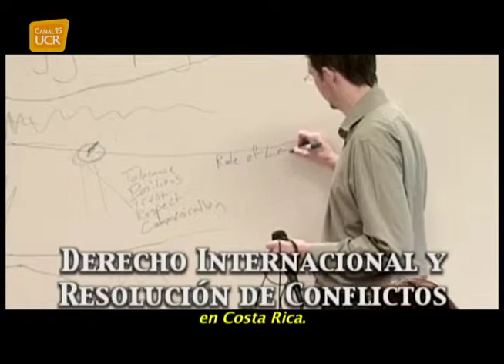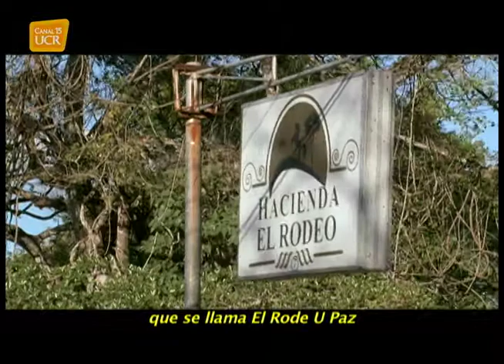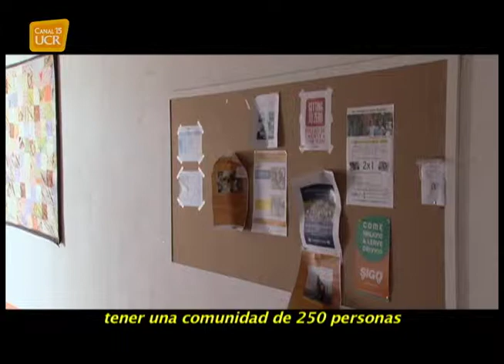Mora U Paz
La Universidad para la Paz, ubicada en el pueblo El Rodeo de Ciudad Colón, es una institución promovida por las Naciones Unidas para el estudio de la paz, con la finalidad de promocionar la tolerancia entre los pueblos y estimular la coexistencia pacífica.
La Universidad desarrolla estudios de posgrado para ciudadanos de todo el mundo interesados en dicha temática.